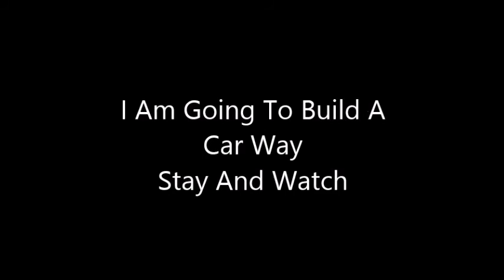How To Build A Nice Car Way In Minecraft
Like if you enjoy the movie